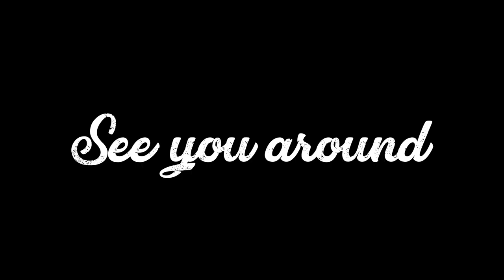A Winter Trip in Sweden and Christmas Feelings